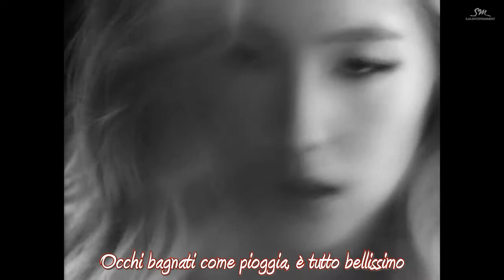Red Velvet - Automatic [SUB ITA]